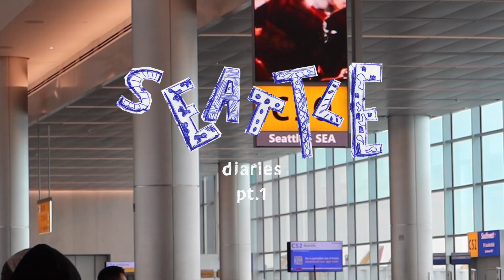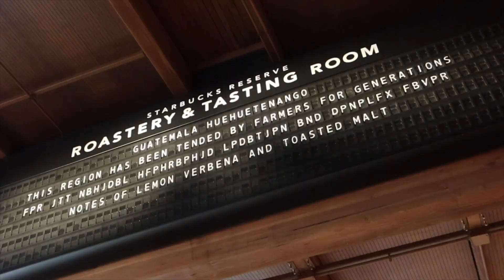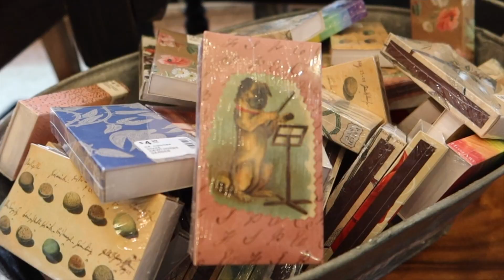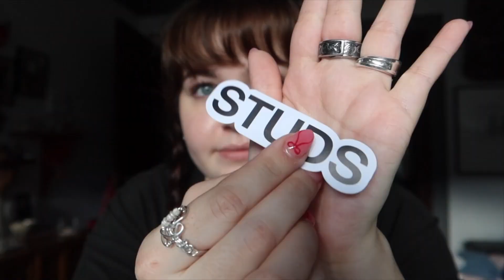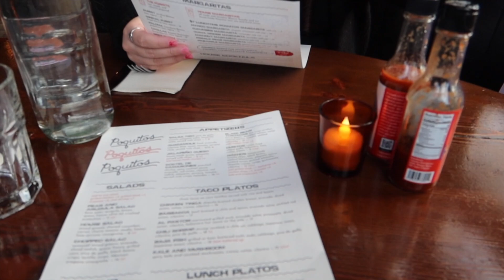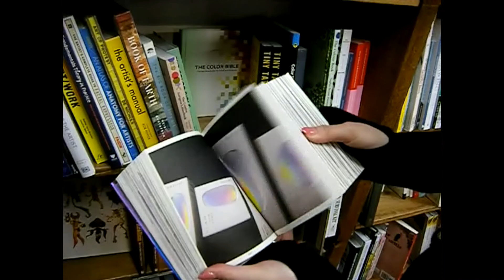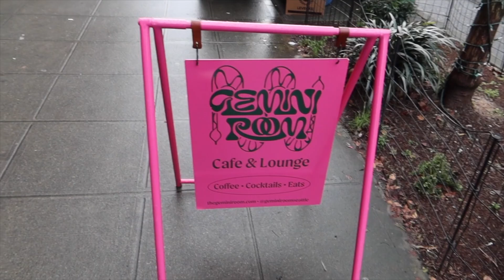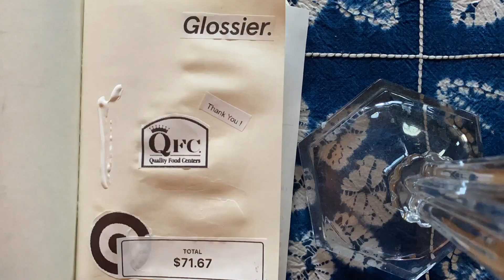seattle diaries part 1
Filmed: January 20th-24th 2024

WELCOME! Give me suggestions and follow all my social medias!

All of my opinions in my videos are my own.
I'm not being paid to talk about any products mentioned in my videos.